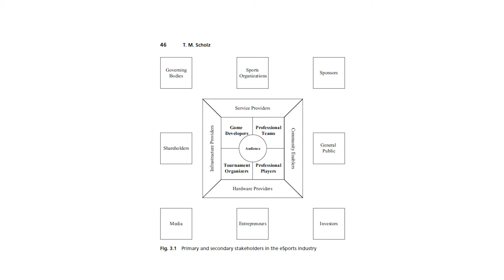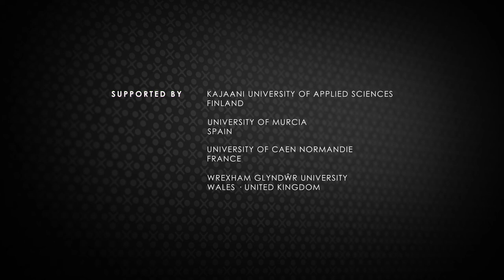Vue d'ensemble de l'industrie de l'esport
Pour commencer la semaine sur l’esport, regardons à quoi ressemble l’industrie du
esport de façon générale. Avant que nous rentrions dans la vue d’ensemble de l’industrie, il doit être dit que l’industrie du esport a peu été étudiée au niveau académique.